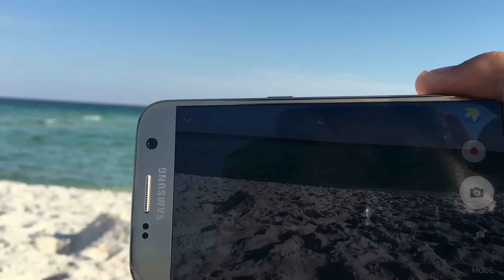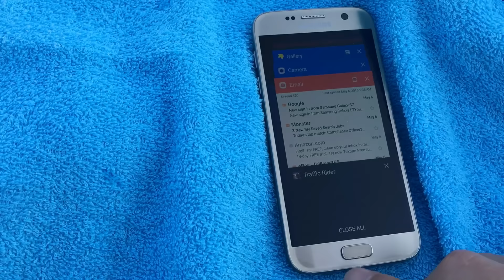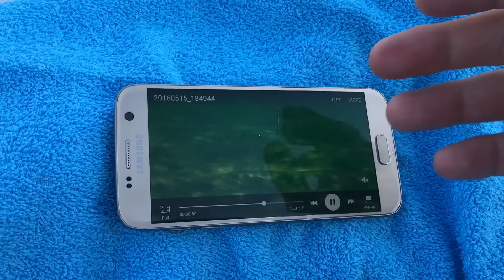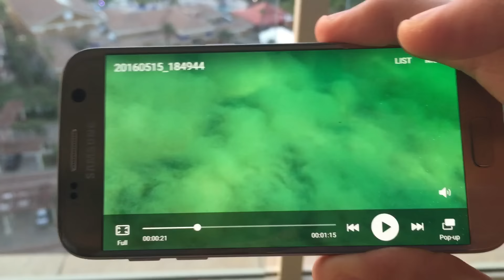Galaxy S7: Water Test in Ocean- Minor Problems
With my Samsung Galaxy S7 I went to Florida to swim in the ocean (Gulf of Mexico). I wanted to see if my S7 could withstand salt water. I had some minor issues.
- After getting back to shore my sound, headphones, and charging port did not work. It took about an hour for my sound and headphones start working again. My usb charging port took about 10 hours to start working properly. Also, because of the movement of the water a few times while video recording underwater it did stop automatically. Other then these minor issues I am still happy with the results. I just wished I saw some fish in the water while filming. Please excuse all the grunting and coughing as swimming with a phone in one hand and trying to stay afloat is not easy.

Hey Guys... I did a snorkeling video in Bangkok a couple years ago with my Samsung Galaxy S5.

Please like, sub, share!  Thank you.